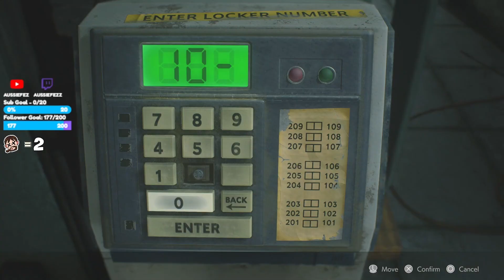AussieFezz vs Resident Evil 2 : Battle For Raccoon City...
Resident Evil 2 is one of the BEST-SELLING horror games of all time and why not go back and play this playstation classic in 2024 in this video are highlights and clips from my TWITCH stream

In this video i play RE2 for the first time in years i do a walkthrough of Leon's Story